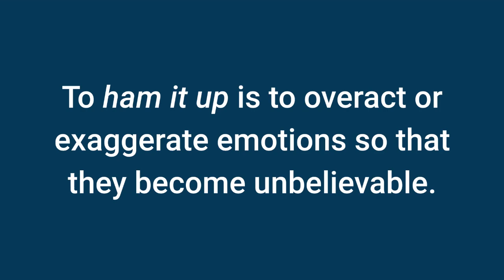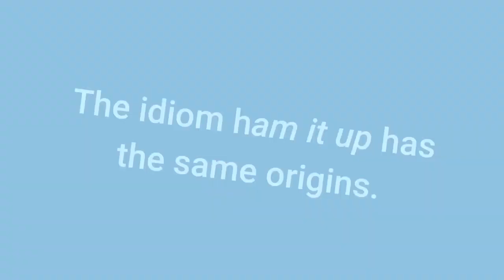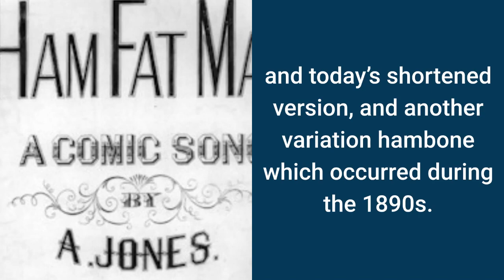Ham It Up Meaning with Idiom Origin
30 Minutes to Improve Your English Listening Comprehension! Ham it up meaning with idiom origin and examples of use in sentences (also 'ham up'). This English idiom is related to the term 'ham actor' or ham used to refer to enthusiastic over-actors but has been extended to general use. The origin of this idiom is very interesting so watch to the end to find out! FaceBook

Origin of Idiom Ham It Up

The idiom was first recorded in print during the 1930s.

We often call bad but enthusiastic and energetic actors hams or ham actors. The idiom ham it up has the same origins.

Before bad actors were called hams they were called hamfatters, a term especially associated with minstrel-show performers. The term probably derived from the ham fat that stage actors would use to remove stage makeup from their face. These actors used lampblack to paint their faces black and appear to be African American.

Lampblack was a carbon soot left over from the burning of oil lamps and was used to make black pigments. It was very difficult to remove and the actors were not paid very much money, so they could only afford lard, rather than cold cream, to help remove it.

An example of an actor who might have been referred to as a hamfatter in his own time is Charlie Chaplin, who, before he starred in his own silent films, was a successful stage performer.

Chaplin himself, in an interview, told a story of being insulted by the term:

“I don’t care anything about dress. As I got off the train a newsie spotted me. ‘What do you think of that hamfat?’ he yelled to his companion. ‘One hundred thousand bucks a year, and he looks like a tramp.'”

In Chaplin’s case, “hamming it up” was an art unto itself and while today the term is pejorative, such performances, even by inexpert actors, were often quite amusing and enjoyable.

Hamfat, or lard, is mentioned in the minstrel song “The Ham-Fat Man” which is thought to be the origin of the term hamfatter and today’s shortened version, and another variation hambone which occurred during the 1890s. At first, it only applied to actors who acted similar to minstrel-show performers and made elaborate faces, moved in exaggerated ways, and spoke loudly in efforts to upstage other actors.

The term was extended by the mid-1900s to refer to anyone who acted in theatrical ways. It was also applied to circus clowns and today, it is often applied to comedians.

English idioms are types of English sayings, expressions, or phrases. However, an idiom is different from other sayings or expressions. It is a phrase that behaves more like a word. The meaning of an idiom is not always easy to tell based on the words used. They are groups of words which mean something different than they appear to mean. These videos from Idioms.Online will help you understand the meanings of English and American idioms, learn how to use them with examples in sentences, and, when possible, will even explain the origin of these enigmatic expressions.